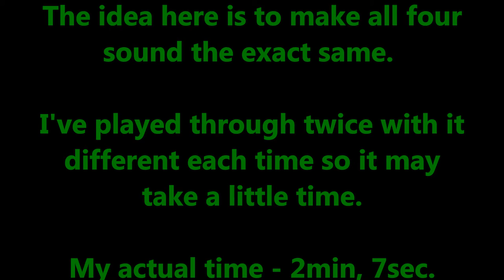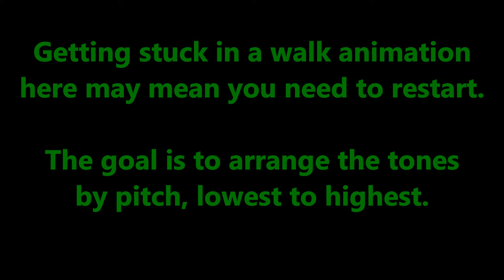Antenna Walkthrough - Play With Headphones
Walkthrough for the Steam game Antenna, a journey to find the signals left behind by humans or broadcast from Earth (up for interpretation). A soundscaped game that encourages careful listening and exploration.

This is a quick run with tips for the puzzle sections in the game.